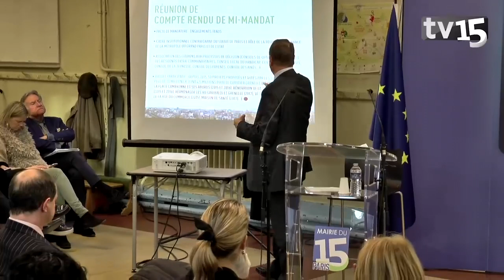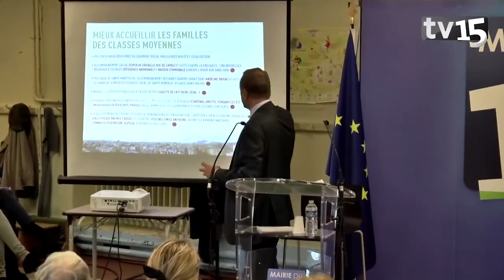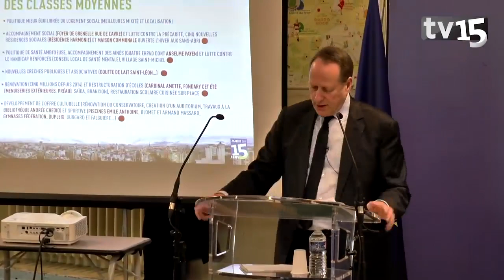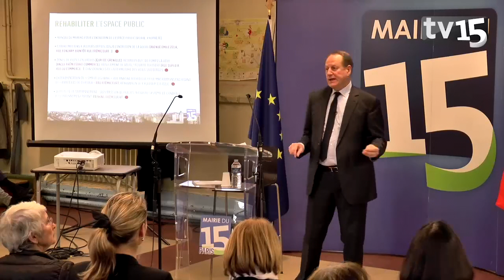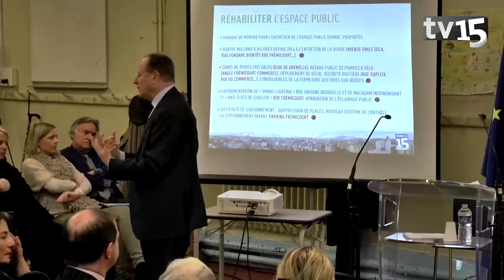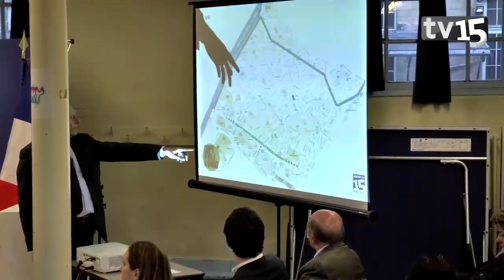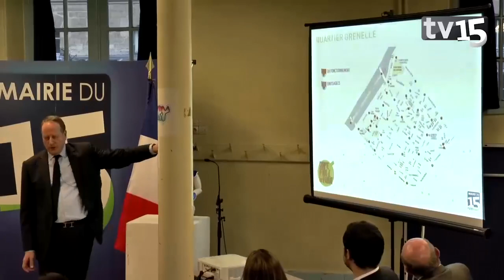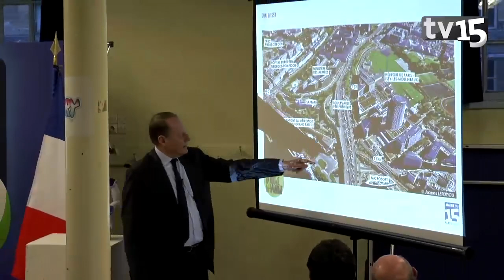Compte rendu de mi mandat de Philippe Goujon du Jeudi 5 Avril 2018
Compte rendu de mi mandat de du Maire du 15e arrondissement de Paris Philippe Goujon du Jeudi 5 Avril 2018